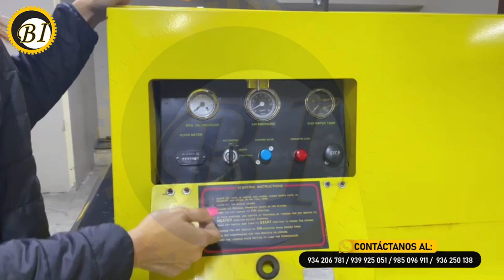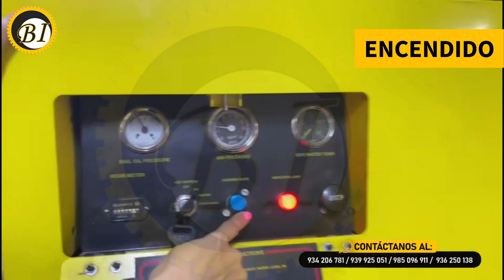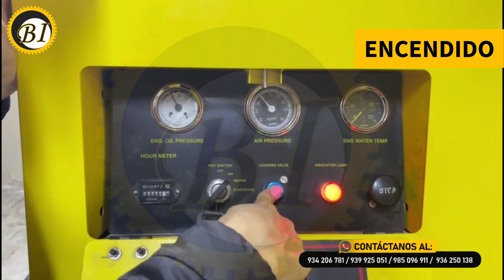FUNCIONAMIENTO DE COMPRESORA XA 76- BAHAMONDE INGENIEROS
𝐂𝐀𝐍𝐀𝐋𝐄𝐒 𝐃𝐄 𝐕𝐄𝐍𝐓𝐀𝐒
☎️ 433-0768